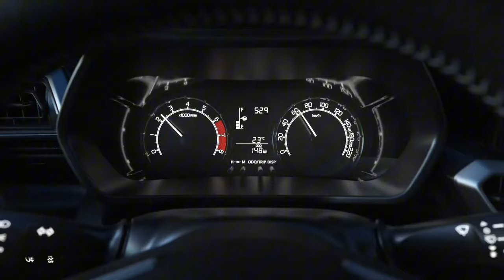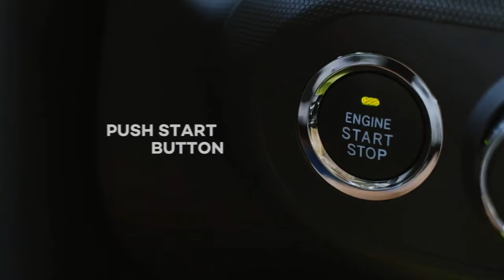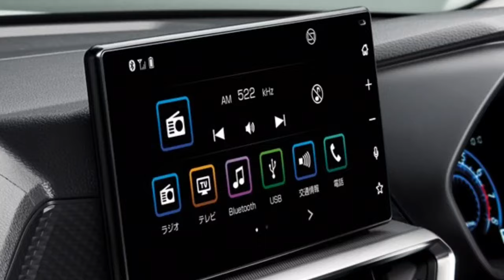2024 TOYOTA NEW RAIZE | Launch Toyota Raize | Toyota Raize, Estimated Price Rs 10 Lakh, Specs & More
– Key specs of Toyota Raize

- Engine : 996 cc
- Torque : 140Nm
- Transmission : Manual
- Fuel : Petrol

Toyota Raize latest update
Latest update: The Toyota Raize sub-4m SUV has been officially revealed in Japan. Find out more details here. It will not be coming to India. Find out why, here.

Engine: The Japanese-spec Raize is powered by a 1.0-litre turbo-petrol engine mated to a CVT automatic gearbox. It is tuned to produce 98PS and 140Nm.

Interior: This 5-seater sub-4m SUV features an all black interior with red accents in the top-spec variant. The rear seats split fold 60:40 and the middle occupant gets a headrest too.

Features: The Raize is a well equipped offering with features such as a 7-inch digital display in the instrument cluster, a 9-inch freestanding touchscreen infotainment system, auto AC, cruise control, and more.

Safety: Toyota has equipped the Raize with plenty of safety technology such as collision warning, panoramic parking camera, blind-spot monitoring and at least dual front airbags.

Rivals: If Toyota were to introduce the Raize, or a similar sub-4m SUV offering in India, it would compete against the Maruti Suzuki Vitara Brezza, Hyundai Venue, Tata Nexon, Ford EcoSport and Mahindra XUV300.